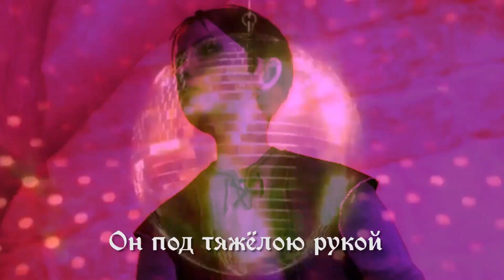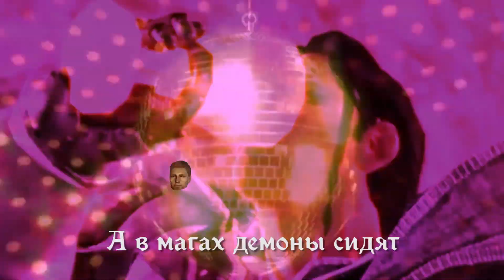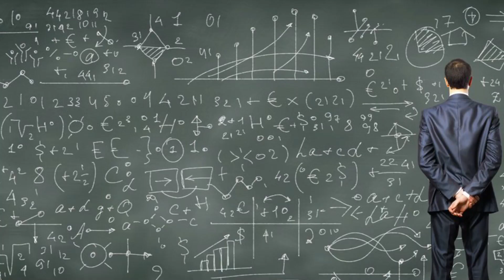Dragon Age: Origins. Вступаем в секту, баттл с Логейном и другие удивительные приключения (5 часть)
В этом замечательном предфинальном эпизоде великого сериала о великом дворфе мы увидим, как наш давний кореш драгоценный, более знакомый нам как Гвалтор, вступит в секту, осквернит храм и Панам, а также приблизится к своей давней мечте победить мор.